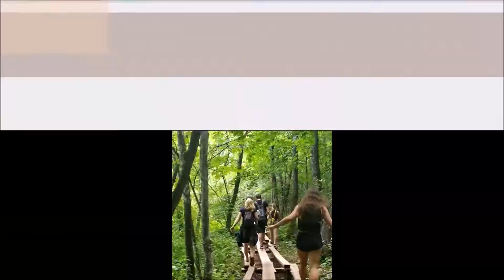Summer paradise Bałkany 2019 - part II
Druga część video z Lata 2019.
Kraje Bałkańskie są zdecydowanie warte zobaczenia o każdej porze roku. Dla miłośników natury, architektury czy smakoszy. Każdy znajdzie coś dla siebie :)
Zapraszam do oglądania
Autor video: Anna Polarczyk - Dziękujemy za video! :)